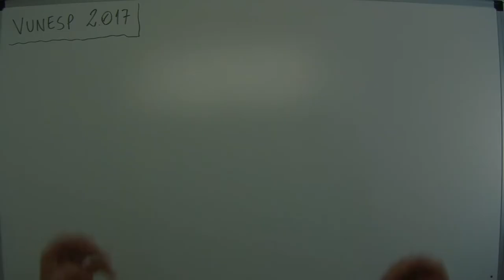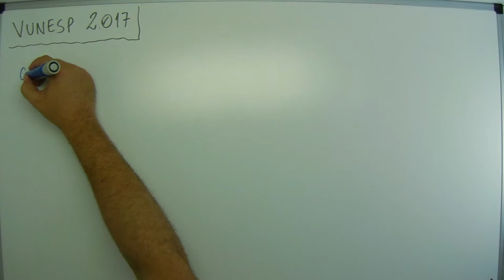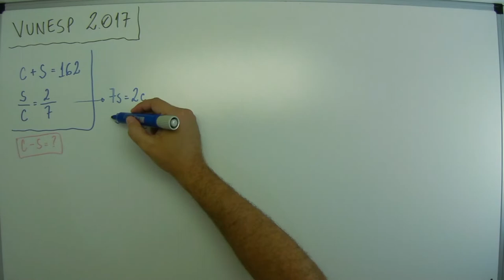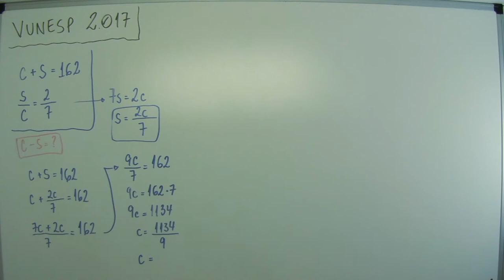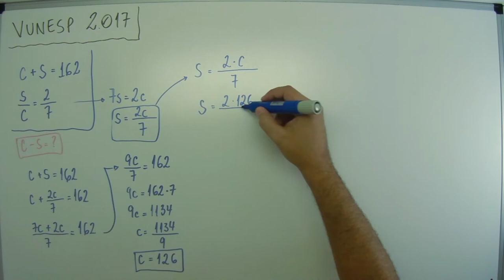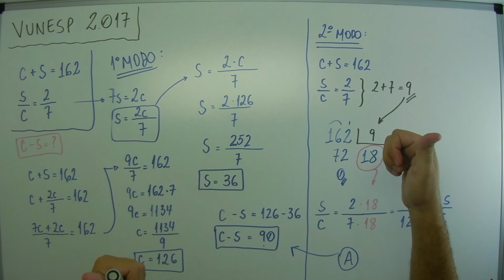Razão e Proporção (05 de 15) – Câmara de Itanhaém – Vunesp 2017 – #0167 – Matemática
Questão - Vunesp 2017:
Considere que uma pessoa tem 162 selos e que a razão entre o número de selos sem carimbo e o número de selos com carimbo é igual a 2/7. A diferença entre o número de selos com carimbo e o número de selos sem carimbo é
(A) 90.
(B) 105.
(D) 120.
(E) 126.